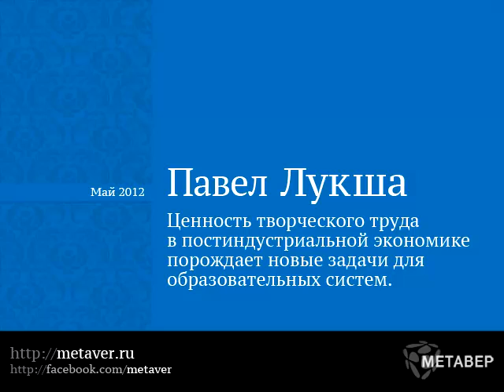Творческие способности в новой экономике